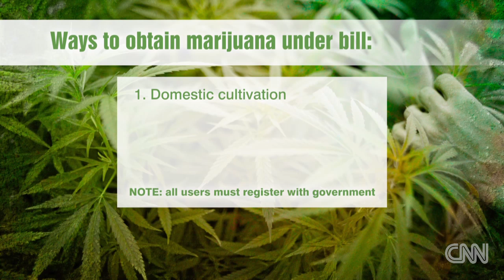Uruguay decriminalizes pot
Uruguay becomes the first country to legalize marijuana. Rafael Romo reports.